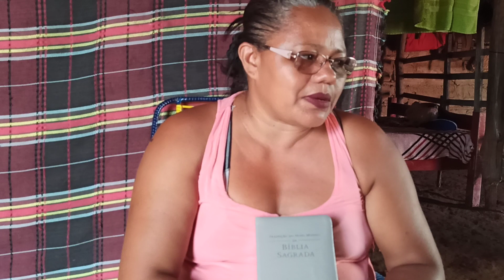RECEBIDO PRA DANA TOINHA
INSCREVA SE NO CANAL E MEU MUITO OBRIGADA ATSAP 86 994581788